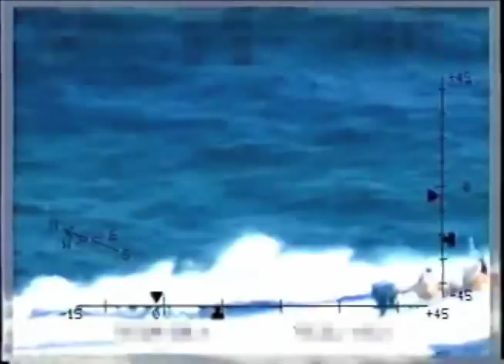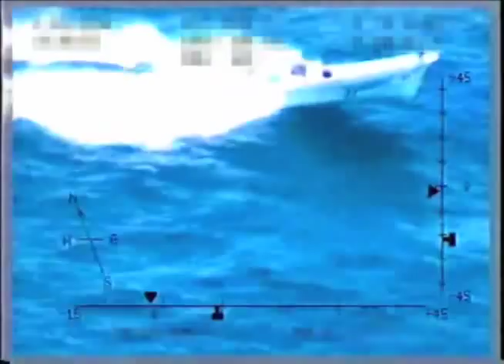Aerial Footage of a Coast Guard Interceptor Capturing Two Drug Smuggling Vessels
P-3 aerial footage tracking two suspect vessels. Coast Guard interceptor boat stops suspect vessels.